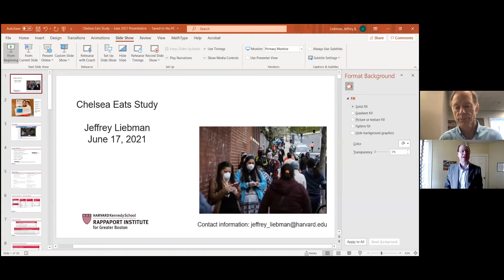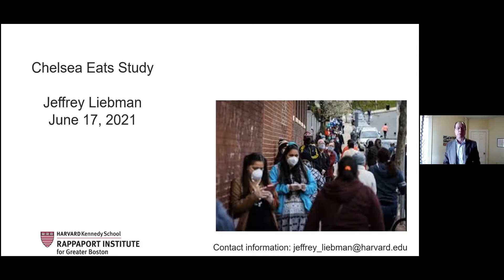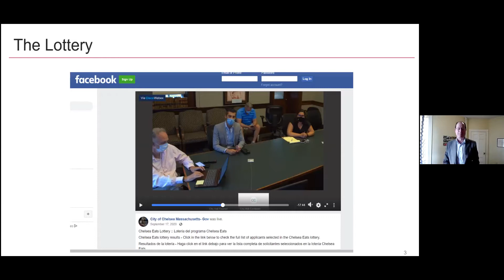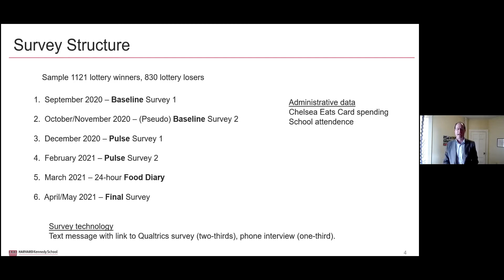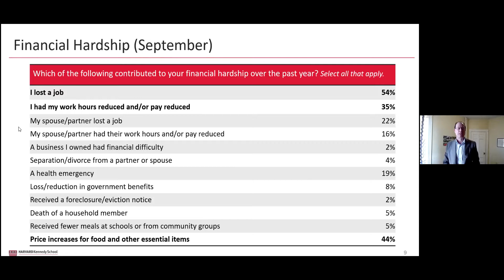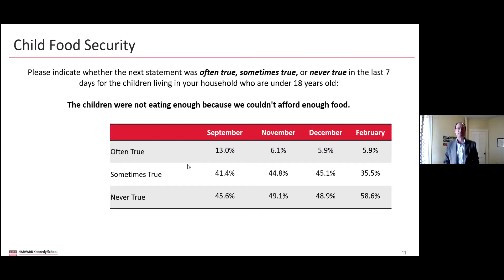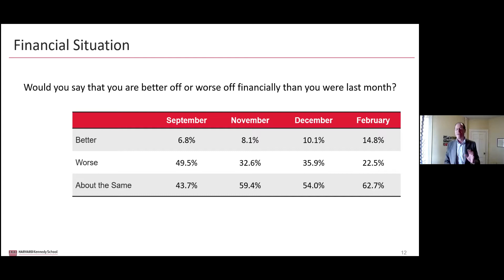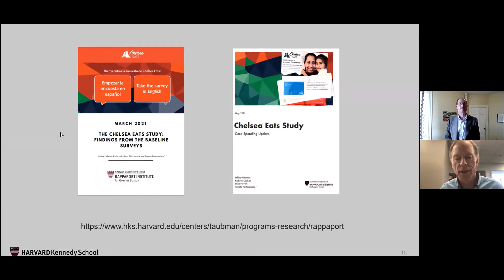Does Giving People Money Make for Good Policy? Assessing the Impact of Guaranteed Income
The concept known as ‘guaranteed income’ has gained popularity and momentum in light of the COVID-19 pandemic. Proponents of the idea say giving direct cash assistance to people in need has the potential to address wealth and income inequality exacerbated by the pandemic, while others have balked at expanding the social safety net.

The question remains: Does giving people money make for good policy?

The city of Chelsea last year piloted the first guaranteed income program Massachusetts has ever seen. Participants received direct cash assistance in the middle of the COVID-19 crisis that hit the city of Chelsea especially hard. The Harvard Kennedy School’s Rappaport Institute for Greater Boston analyzed this cash assistance program and has released its initial findings.

This summer, the city of Cambridge launches its own guaranteed income pilot initiative, Cambridge RISE, part of the Mayors for a Guaranteed Income national network. CommonWealth, United Way of Massachusetts Bay and Merrimack Valley, the Shah Family Foundation, and the Cambridge Community Foundation are hosting a Town Hall to discuss the research and policy implications of guaranteed income.

Moderated by CommonWealth’s Bruce Mohl, speakers will include Founder of Mayors for Guaranteed Income Michael Tubbs, Chelsea City Manager Tom Ambrosino, Cambridge Mayor Sumbul Siddiqui, Bob Giannino of United Way of Massachusetts Bay and Merrimack Valley, Sara Arman of Chelsea-based GreenRoots, Jeff Liebman of Harvard Kennedy School, Jill Shah of the Shah Family Foundation and Geeta Pradhan of the Cambridge Community Foundation.